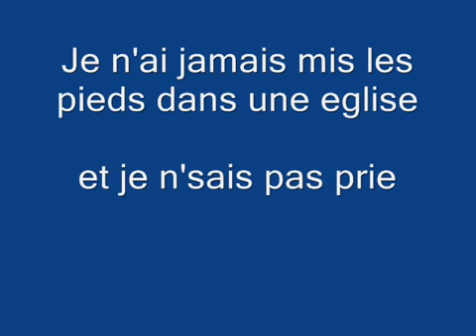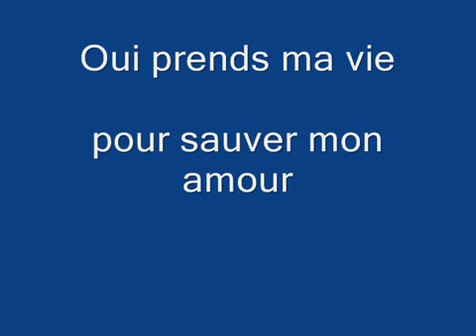" Prends ma vie " de Johnny Halliday reprise par Michael Asfahan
About sacrifising his life for his girlfriend.